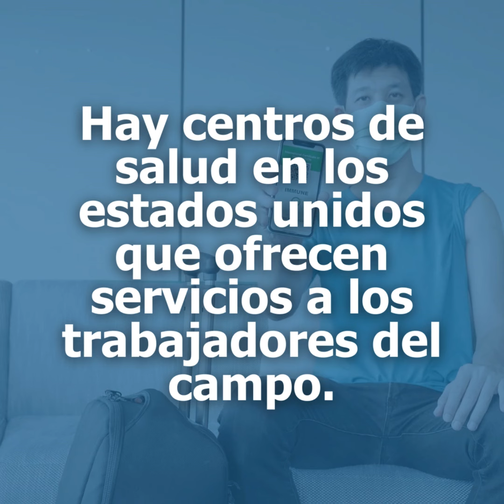Health Centers in the US - NCFH Mexican PSA Radio in Tzeltal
Para mas informacion sobre centros de salud, llame a Una Voz Para la Salud:

NCFH social media and radio campaigns are fundamental to share relevant information about organizational health educational materials announcements, news/articles, NCFH events, and images. In collaboration with national radio networks in Mexico and the US like Radio Bilingue and La Red Hispana, NCFH launched two radio campaigns with public service announcements about COVID-19 and infectious diseases starting in 2021 and 2024.